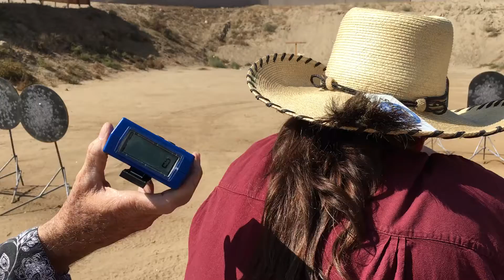SASS Western Divisional 2016 - Side Match - Speed Rifle -Tillie Dyes - 2.99